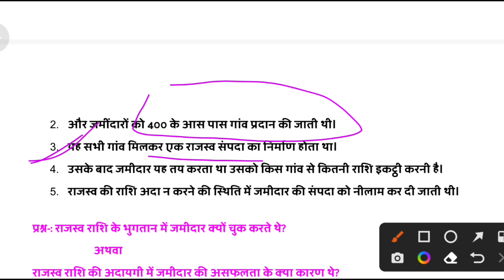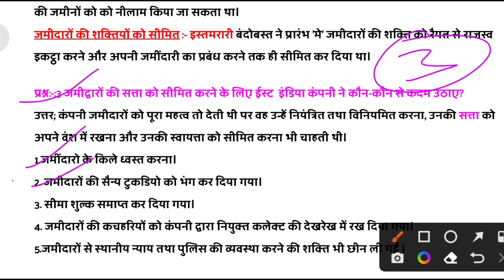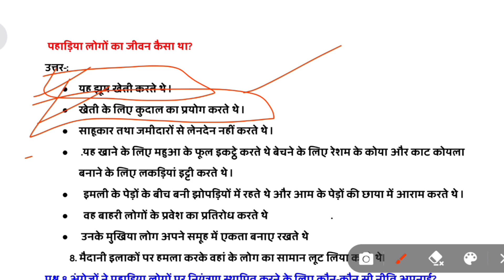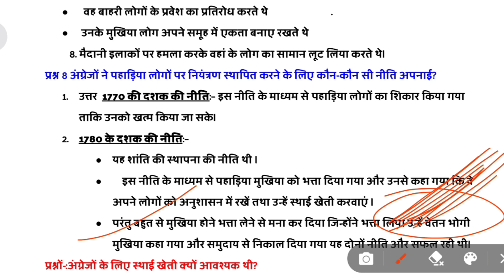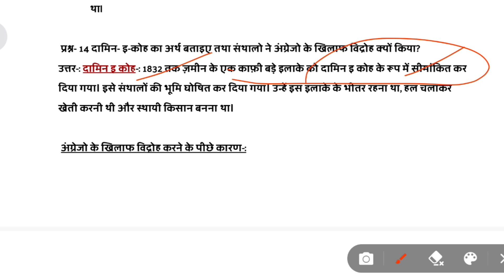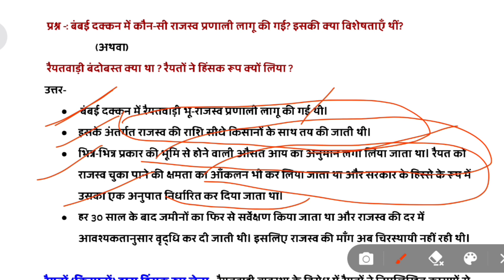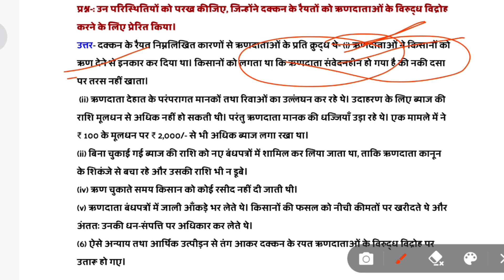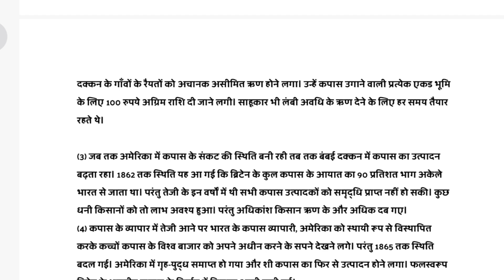Class 12 History Chapter-10 उपनिवेशवाद और देहात Most Important Long Questions Answers CBSE 2022-23